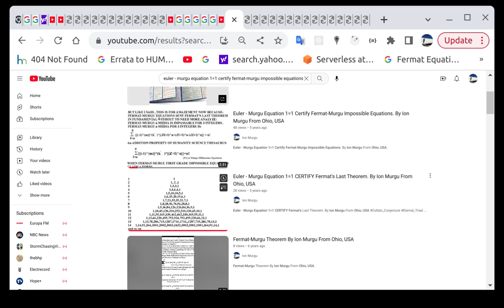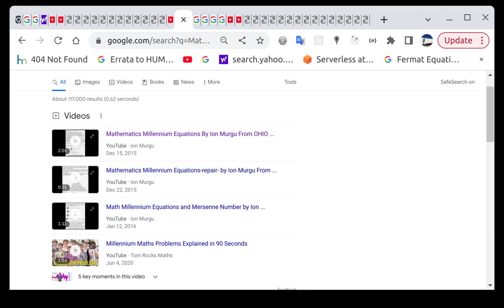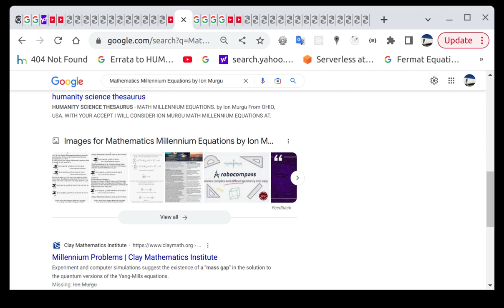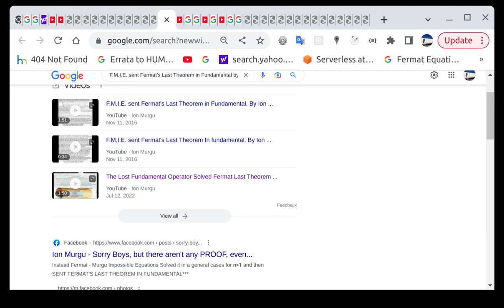Google_Know Murgu_Arrow 3xPlus1_Solution ButF Science_Festival Fo HumanLegacy USA_Info USA_Hashtag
US USA is Top Earth_Galactic_Treasure Holder VIA USA_Galactic_Treasure (America_Earth_Proud_Day_Fundamentals) AEPDF_11(11Tops Science_Base Fundament s and even 3xPlus1_Murgu_Arrow or 3xPlus1_Murgu_Table2To3 .
#2_2015 USA_AEPDF are and will remain Best Ever Human_Discovery because are Eternal_Fundamental_Science_Absolute_Truth_Values .Also are maybe last Human_Legacy representatives as Human_Intelligence Knowledge_Labyrinth_Extraction and are Science_Values 7 Millennia Science_Lost and new_Science_Hope.Climatic_Disorder_DOTCOM is proud To be hosting Humanity_Science_And_Culture_Universal_Thesaurus Components
1. The Lost Fundamental Operator which Started as Math_Millennium_Equations, then Mathematics_Millennium_Equations, and in short time Integers_powers_Fundamental_Equations (maybe the right name for) and late as The_Lost_fundamental because in reality is a Science_Fundamental 5000 Years lost for Science
2. Fermat_Murgu_Impossible_Equations (FMIE) as Mathematics_Method of Solving Correct Fermat_Last_Theorem for General Case (Powers 2 to Infinity) . The Method do not address Pythagorean_Triples , Instead is an Analytic_Method addressing Possible or absurd Fermat's Last Theorem Neighbors [(X-1),(Y-1),(Z-1)]
3. Double_False_Redundancy_Of_Truth a math_Logic Success which came to wear with Quality Mathematics By Showing Division and Multiply can erode quality of any Science_functional Equation if not followed by Analytic.
4. Euler_Murgu_Equations_1_Equal_1 , as Second Metodh of USA_AEPDF to Certify Fermat Last Theorem, but for sure will get more applications on Math
5. Fermat_Murgu_Quadruplets (X^3 + Y^3 - Z^3 = 1 or -1) which Proof Dispersion and not Modular_Forms regarding Fermat Last theorem for n=3. Maybe Instead a Functional_Modular, Math_New_Concept, but heavy to obtain The Function For
7. Murgu_Quadruplets , with not modesty , a beauty of our Science_times , MORE MOTIVATIONS &Implications in Geometry, Linear Algebra . This will take The Place of Pythagorean_Triples
8. Pythagoras_Theorem From Fermat's Last Theorem
9. Fermat_Murgu_Theorem as a Future
10.
11.